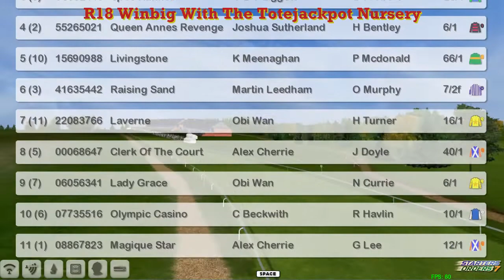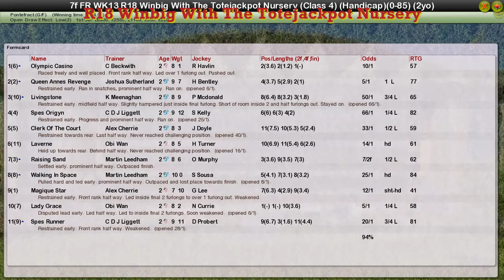FR WK13 R18 Winbig With The Totejackpot Nursery